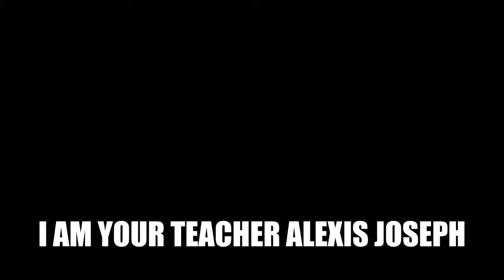TEACHER ALEXIS (ESL-EFL SPECIALIST)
TEACHER ALEXIS - VIDEO INTRO - ESL-EFL SPECIALIST

Please watch my video, I wish to you all the best.